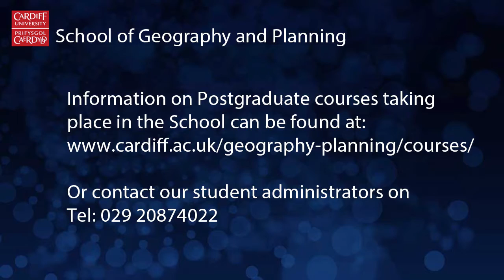MSc International Planning and Development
Updated March 2017.